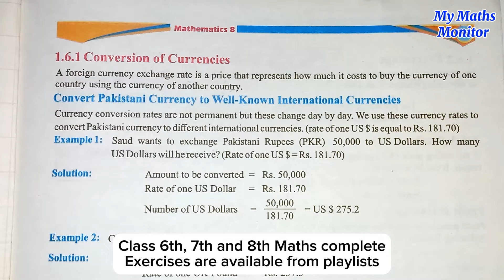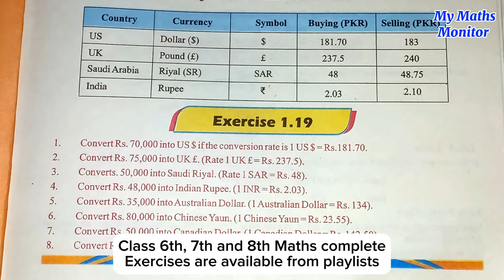Class 8 Math Exercise 1.19 [ Complete ] NEW BOOK | Class 8th Math Unit 1 Exercise 1.19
In this lecture, I explained the Class 8 Math Exercise 1.19 from new book in detail.
 If you have any question in class 8 math ex 1.19, so you can ask me in comment section.
This lecture for Class 8th Mathematics is created for all  who want to prepare this topic in detail.

If you watch this video ,you can learn topics as following:
1. class 8 math exercise 1.19